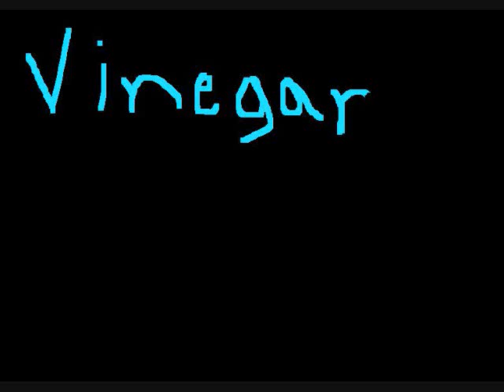vinegar (orginal) Lyrics included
A song i wrote in 5 Min.

Lyrics

Hello Mr.government how was your day today,
ran around bombing countries i dont know how to say

Hello Mr.government  ithought you said fight for whats right
now oil aint to bright